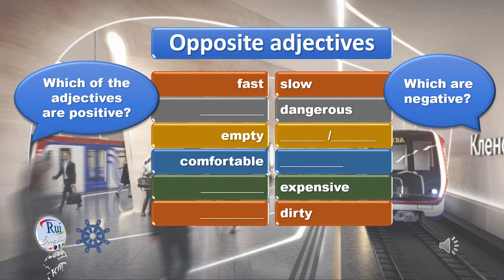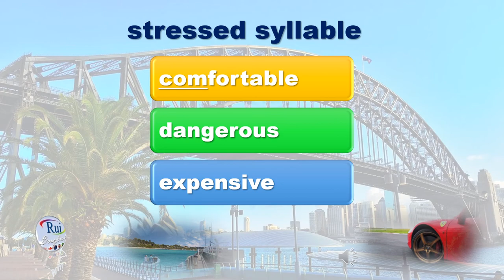Aula de inglês: TRANSPORT Part I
🔘RuiEnglish Lec:  TRANSPORT Part I